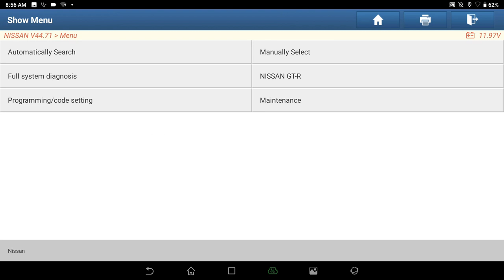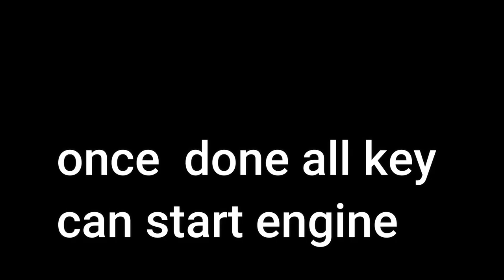Nissan NATS immobilizer change BCM register key with LAUNCH X431